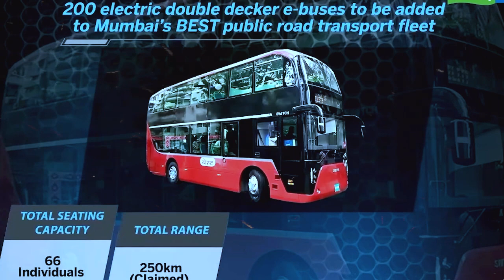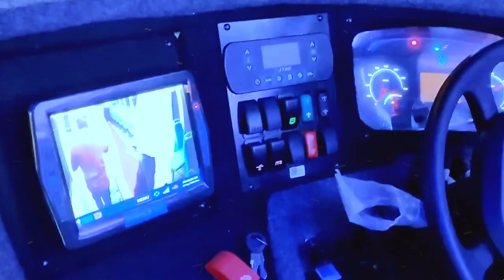🇧🇩 রাস্তায় ছুটবে ভারতের গাড়ি ! আসছে ১০০টি ইলেকট্রিক ডাবল ডেকার এসি বাস ! Electric Bus in Bangladesh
I am not Owner of These Images and Music in this video. I Always Respect all the Original Owners.

,Zahid Swapan Vlogs,ZahidSwapanVlogs, zahidswapanvlogs,